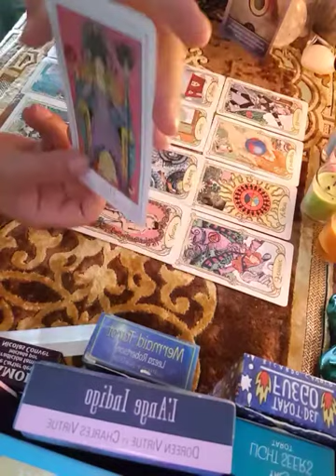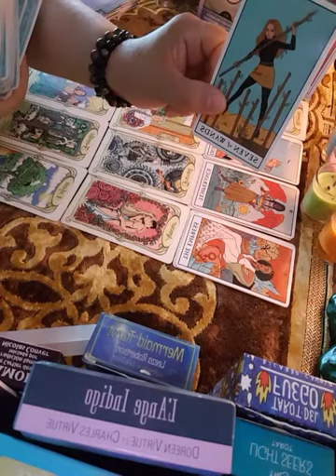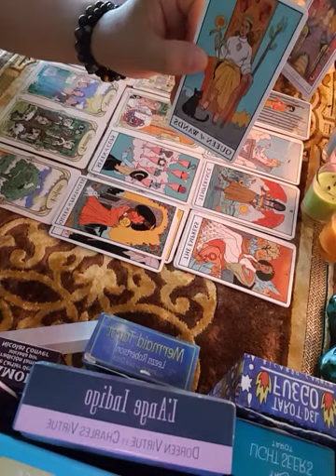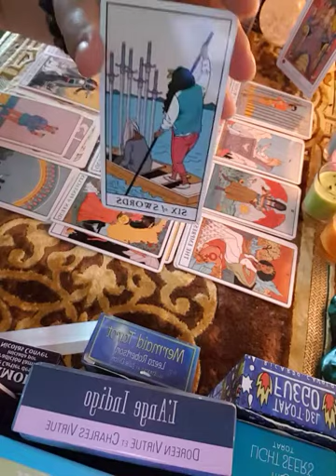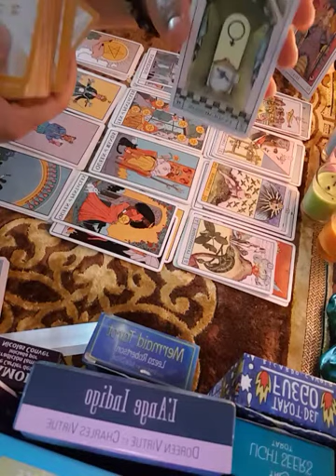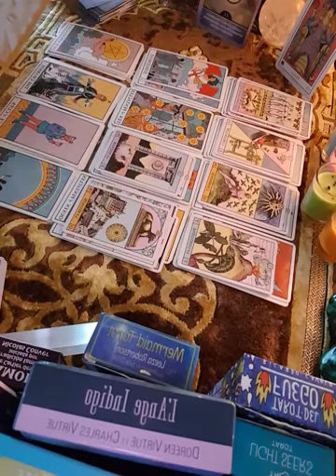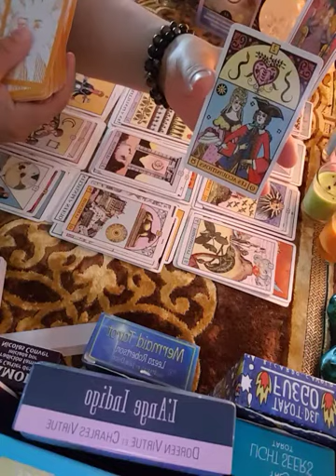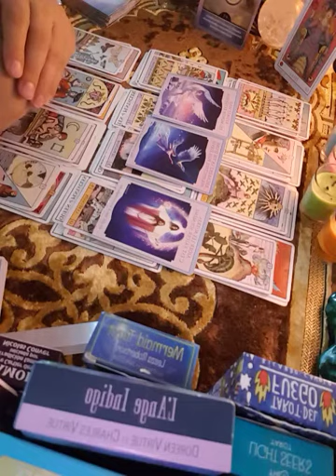les signes de cancer général pour le mois de juillet 2021 les nouvelles aventures 💌💕☘🌷✨